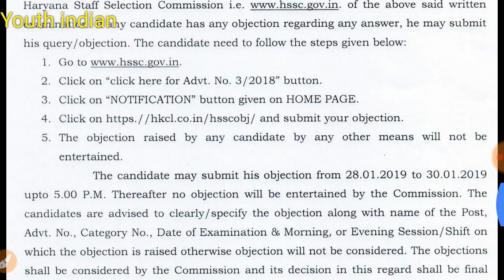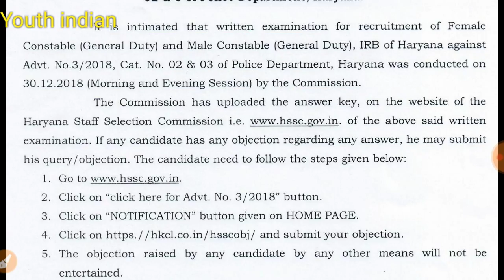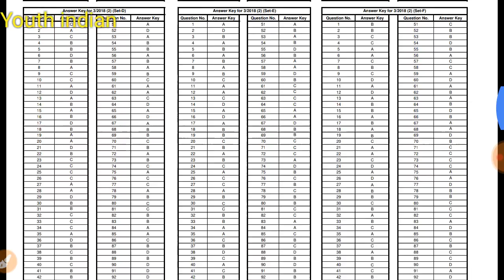HSSC NEW NOTIFICATIONS || answer key and objection || hr police IRB gd female and male || official